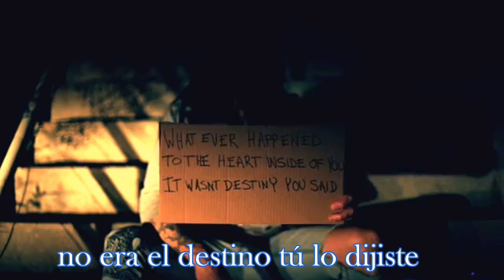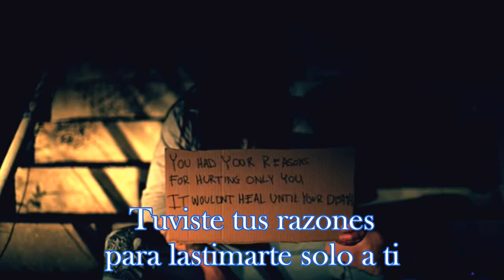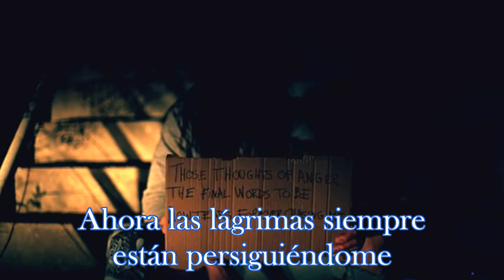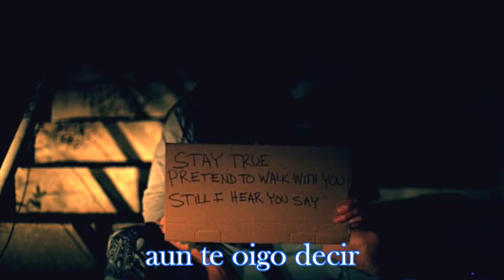Skullfist Stay True Lírica Español